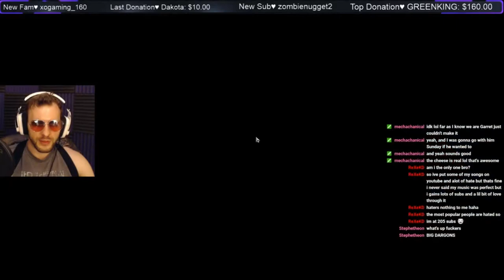How To Slay Your Dragon ♥♥♥